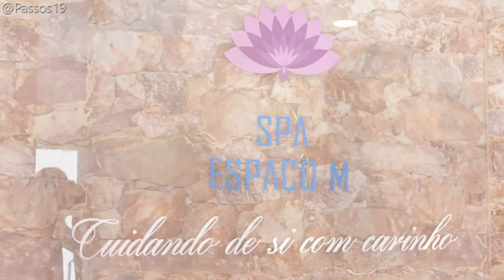Tratamento de Pele num SPA | VLOG | Espaço M | Passos 19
Snap: Passos.19

*SPA ESPAÇO M*

O Spa Espaço M é um centro de estética e beleza que dispõe de vários serviços como:
Massagem (relaxante, modeladora, tântrica)
Limpeza Facial (Profunda e simples )
Depilação a cera
Esfoliação Corporal
Tratamento para acne
Tratamento para mancha
Clareamento (Virilha, axilas, joelhos, cotovelos, pelos )
Higienização
Drenagem Linfática
Alta frequência + Drenagem
Pressoterapia
Flacidez e Celulite
Maquilhagem
Formação de estética facial e corporal e muito mais.

Há mais de 3 anos actuando no mercado nacional o Spa Espaço M oferece aos seus clientes da melhor qualidade de serviço e com preços acessíveis para todos.

O Spa Espaço M está localizado no bairro maculusso, rua da sagrada família, após perfumaria Rouge.